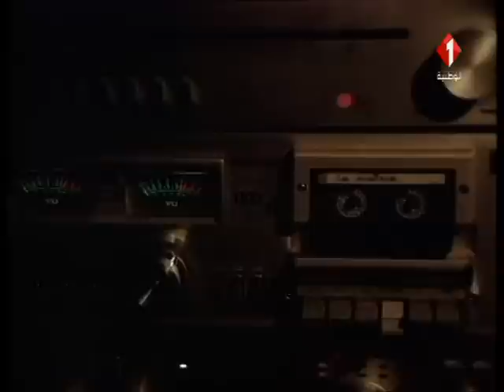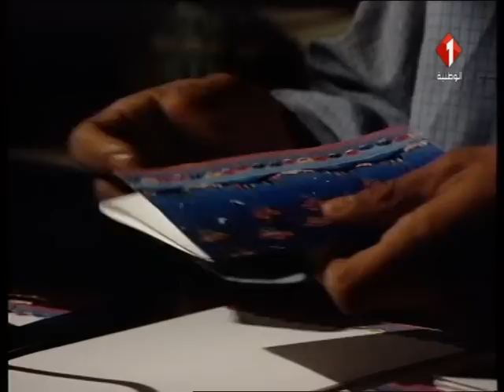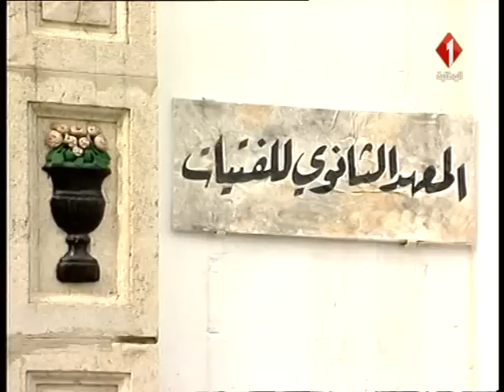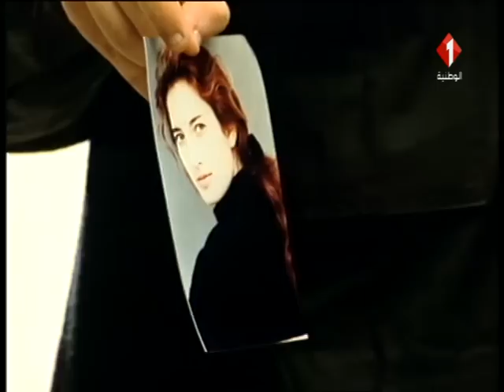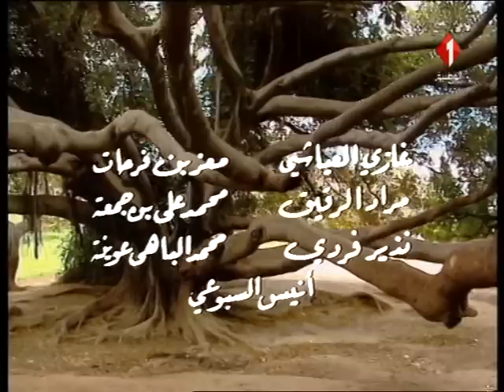مسلسل ولد الناس | الحلقة الأولى